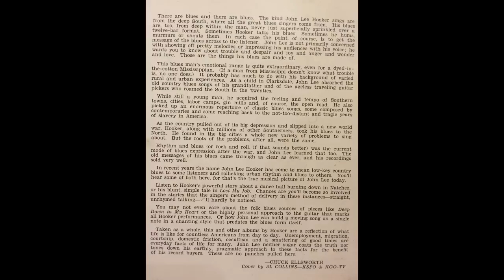John Lee Hooker – 1962 – The King Of Folk Blues (full album - vinyl)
Tracklist

0:00 Might As Well Say We're Through
2:30 Risin' Sun
5:18 Lost My Job
8:07 Left My Wife And My Baby
10:54 Travelin' Day And Night
13:37 Deep Down In My Heart
16:22 Shake It Up And Go
18:41 Fire At Natchez
21:37 The Sweetest Girl I Know
24:24 Mad With You Baby
27:13 My Mother-In-Law Moved In
30:08 Ballad To Abraham Lincoln